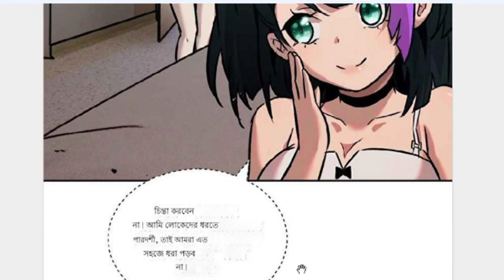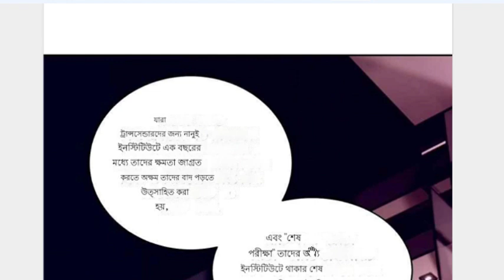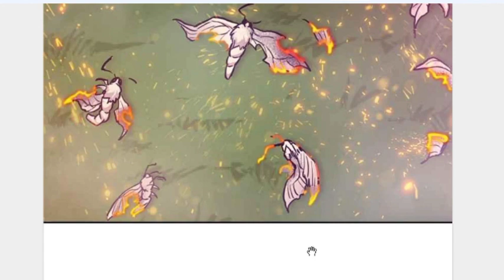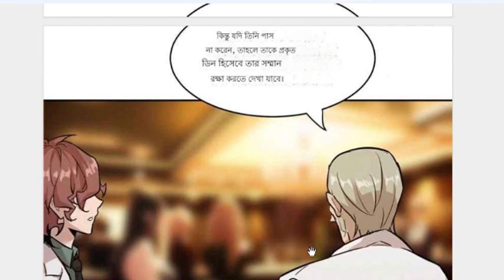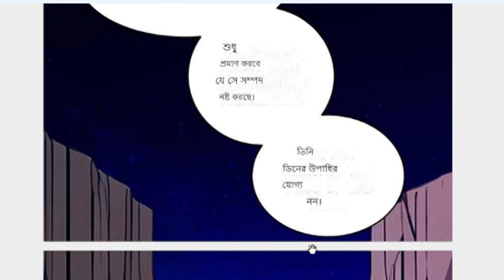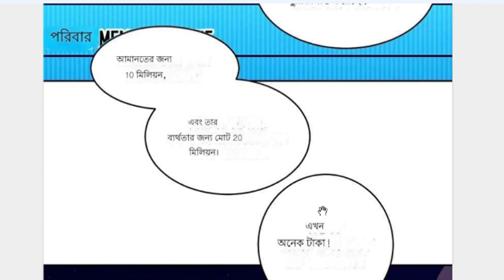(#6)Reborn Monster Hunter Xingcun Save the Heroine and Defeat Ancient Demons in bangla manga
মানুষের জিন পরিবর্তিত হয়, যাদের অসাধারণ জিন আছে তারা পরাশক্তি অর্জন করতে পারে এবং যাদের দানব জিন আছে তারা দানব হয়ে যেতে পারে। জিংকুন, যিনি দানব হয়েছিলেন, জাগ্রত হয়েছিল এবং পরে নায়িকার বলিদানের পরে পুনর্জন্ম হয়েছিল। এই জীবনে, উচ্ছৃঙ্খল ছেলেটি মিউটেশন ব্যবহার করে লড়াই করবে এবং নায়িকাকে রক্ষা করবে। যদিও সে সুপারম্যানদের মধ্যে লুকিয়ে থাকতে পারে, এবং সে গোপনে তার মিউটেশন ব্যবহার করে দানবদের শিকার করবে, প্রাচীন দানব g** এর ক্ষমতা দখল করবে এবং তার পুনরুত্থান রোধ করবে।

Left Handed Mutation Manga:
Human genes mutate, those with extraordinary genes may gain superpowers, and those with monster genes may mutate into monsters. Xingcun, who became a monster, was awakened and later reborn after the sacrifice of the heroine. In this life, the prodigal son shall use the mutation to fight back and protect the heroine. While he may lay hidden among the supermen, and he shall secretly use his mutation to hunt monsters, seize the power of the ancient demon g**, and prevent his resurrection.

mangapeek manhwarecap
Boy Was Born With Boundless Strength And Overcame The Limit 0f Levels!  \sr manga explation  @hindivoiceover1 @mangapeek @xeeflix @mrvoiceover1 300  @DarkExplanation
@sr manga explation
Recapped Recappe@Explainer Akash asilver Short @ikkiSpeaks @Mr Anime Explainer @Anime Voice Over @lshan xplainer @lshan Voice over @Narrator Ali @Narrator Ali